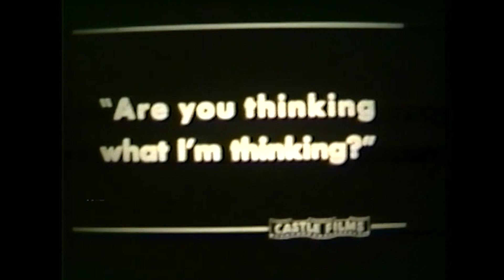Shawnee Lodge Anniversary Video